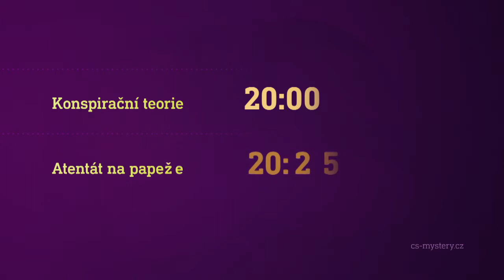Konspirační teorie & Atentát na papeže (21.6.2020 na CS MYSTERY)